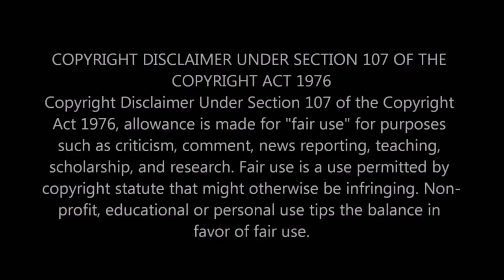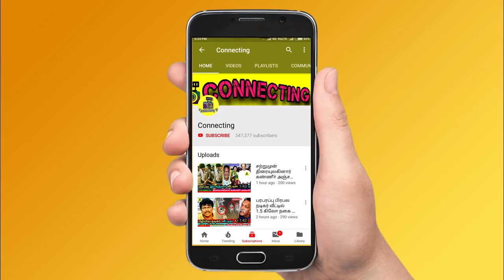100% வெளியேற போவது Thamarai தான்? மக்கள் -ன் Online Voting Result ! Bigg Boss Tamil 5 ! Vijay TV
100% வெளியேற போவது Thamarai தான்? மக்கள் -ன் Online Voting Result ! Bigg Boss Tamil 5 ! Vijay TV ! Kamal Haasan ! Bigg Boss Tamil Season 5 | 30th December 2021 - Promo 1 | Bigg Boss Tamil Season 5 | 30th  December 2021 - Promo 2 | Bigg Boss Tamil Season 5 | 30th  December 2021 - Promo 3 | Bigg Boss 5 Tamil 87th day - online voting result | Ticket to finale task ! ticket to finale points table ! ticket finale rating ! ticket to finale bigg boss tamil 5 ! ticket to finale bigg boss 5 tamil ! ticket to finale task ! who win ticket to finale ! ticket to finale tamil ! Thamarai and priyanka fight gone crazy ! Thamarai firstly hit priyanka ! Priyanka didn't want to speak with thamarai anymore ! Amir walkout with 5 lakhs offer ! Amir decided to walkout from bigg boss tamil 5 ! who win ticket to finale ! ticket to finale tamil ! Raju started his game furiously by brakeing pavani's eggs ! Pavani gave up the ticket to finale task ! Thamarai selvi and priyanka fight in ticket to finale task ! Priyanka thamarai fight ! Thamarai and priyanka huge fight in bigg boss house

Ticket To Finale 4th task : Sanjiv Amir and ciby participate in task

Green signal and Red signal task given to contestants and who reached box first they will win ticket to finale

Sanjiv and Ciby in leading point in ticket to finale 4th task

Bigg Boss Tamil 5 – Sanjiv getting very low votes and he got chances to evicted from bigg boss tamil this week

Bigg Boss Tamil 5 Bigg Boss Tamil 5  13th week eviction process is ongoing and everyone expects Sanjiv to be evicted from Bigg boss house

Bigg Boss 13th week elimination process - all expecting Sanjiv will be eliminated this week as he got least votes this week

Rajui will be saved first as he got 1st place in voting ! Priyanka is in the second place | Niroop  is in 3rd Place ! Thamarai Selvi in 4th place

Amir  Selvi is getting high votes | Sanjiv is getting very low votes ! Amir and Sanjiv is expected to get low votes

This week nomination process was very interesting as many people try to nominate Raju and Priyanka

Sanjiv is getting very low votes since the nomination process so probably he would be eliminated this week

Thamarai is loosing her fame in bigg boss tamil 5 and she will be out of bigg boss very soon

Thamarai against Priyanka makes people to give her very low votes percentage

Bigg Boss tamil 5 | Bigg boss 5 tamil - Ticket To Finale task | Thamarai and priyanka fight

Red card to thamarai and priyanka for their fight

clash between Priyanka and Thamarai in ticket to finale task

Priyanka decided not to speak with thamarai anymore untill the show ends